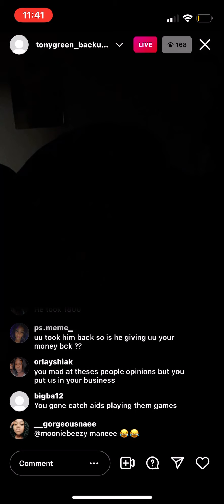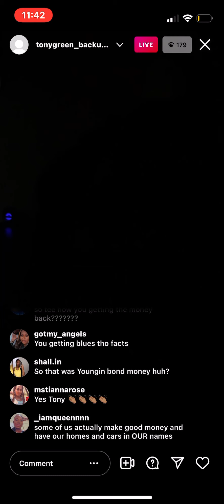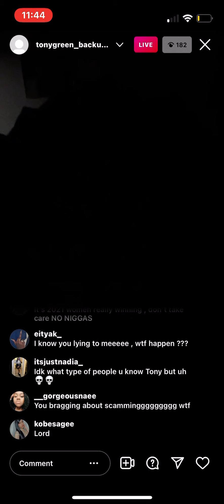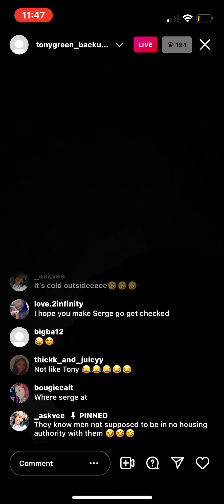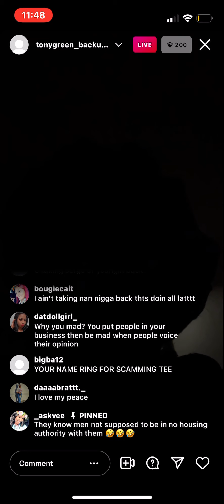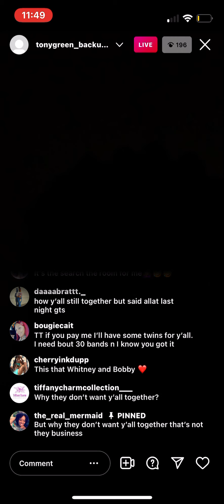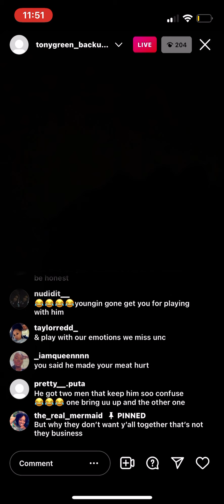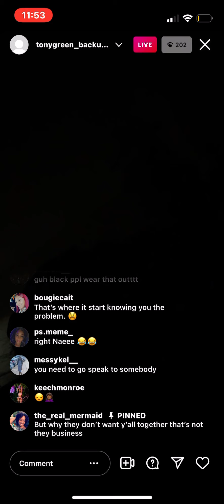TONY CANT GET OVER SERG